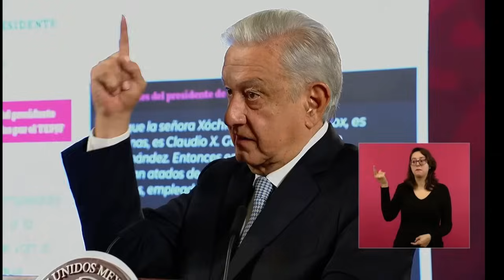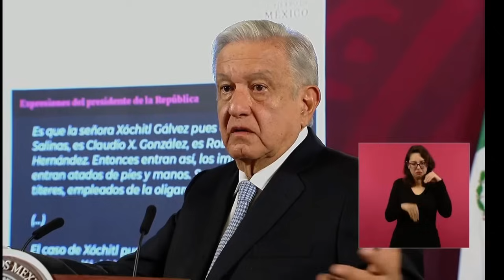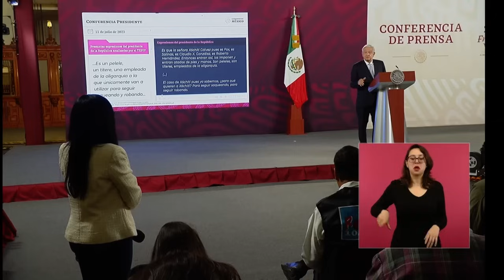Desaparecidos en Lagos de Moreno posiblemente fueron asesinados: AMLO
Al referirse al caso de los cinco jóvenes desaparecidos en Lagos de Moreno, el presidente López Obrador refirió la posibilidad de que hayan sido asesinados.
"Hace dos días fueron capaces de inventar que cuando me preguntan sobre los jóvenes de Los Altos de Jalisco, que fueron secuestrados y posiblemente asesinados, que yo me burlé, pero ya no culpo a los conductores de radio, televisión", apuntó.

Grupo Fórmula